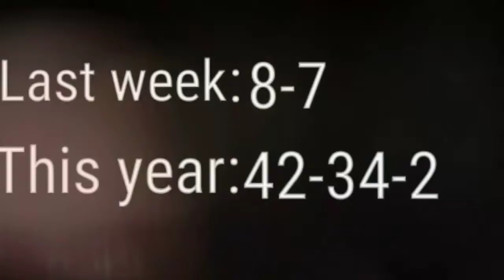Week 6 NFL picks Touchdown sports TV